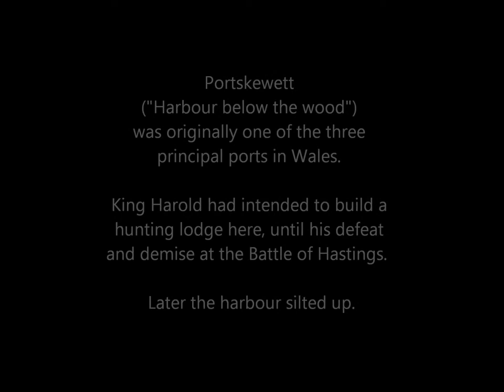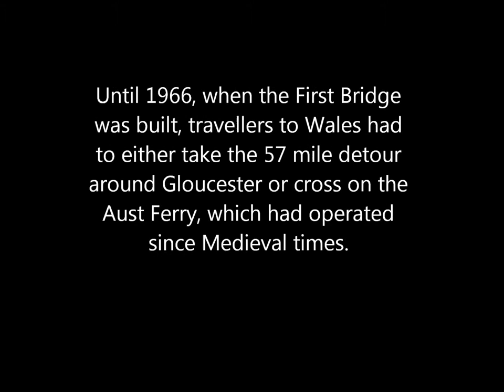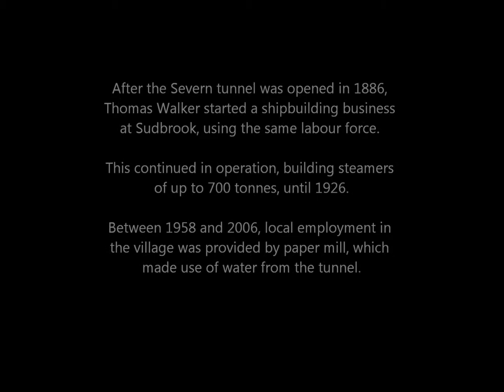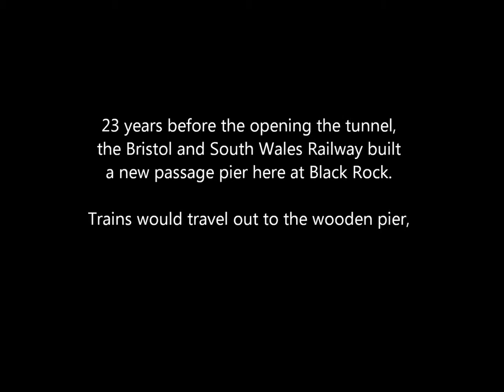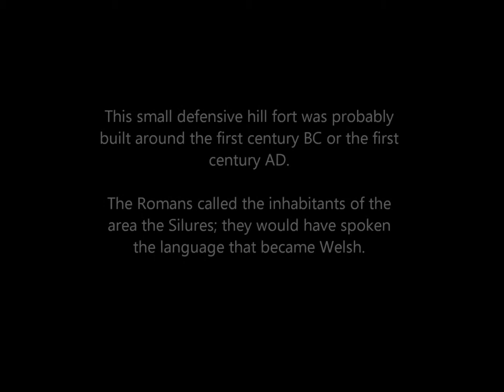Portskewett to Chepstow (via Mathern)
Wye Valley Walks - Portskewett to Chepstow (via Mathern)
(Click on this link to see all 8 walks in this series)